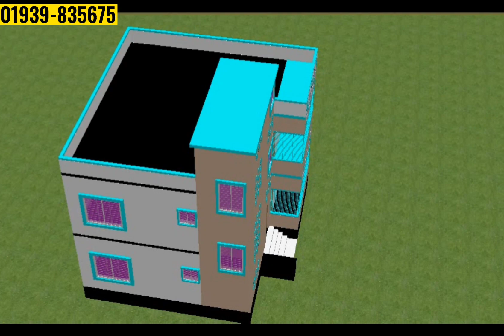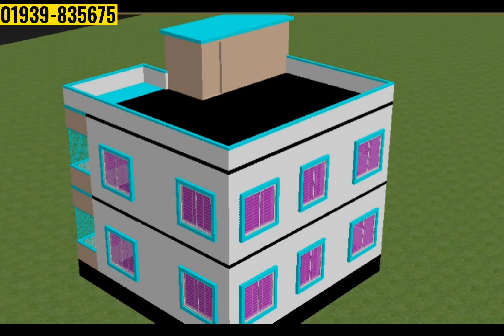২৪'×২৯' জায়গায় ২ তলা বাড়ির ডিজাইন ও খরচ।2 storied building design in Bangladesh@Building Tips Bangla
২৪'×২৯' জায়গায় ২ তলা বাড়ির ডিজাইন ও খরচ।2 storied building design in Bangladesh@Building Tips Bangla
আসসালামু আলাইকুম,
সম্মনিত দর্শক ও শ্রোতা আশা করি ভাল আছেন।
আপনর হাড়ভাঙ্গা পরিশ্রমে উপার্জিত টাকায় স্বপ্নের বাড়ি করতে আমাদের সাথে যোগাযোগ করুন।  আমরা সমগ্র বাংলাদেশে সামান্য ডিজাইন ফির বিনিময়ে নান্দনিক ও সবচেয়ে সুন্দর আধুবিক ডিজাইনের বাড়ি তৈরি করে আসছি। আপনি আপনার বাড়ির ডিজাইন করতে আমাদের সাথে যোগাযোগ করুন ও প্রতি দিন নতুন নতুন বাড়ির ডিজাইন পেতে আমাদের
@Building Tips Bangla চ্যানেলটি সাবসক্রাইব করুন।
আমাদের সাথে যোগাযোগ করুন
    ইঞ্জি. মু. মাসুদ রানা
             সিইও